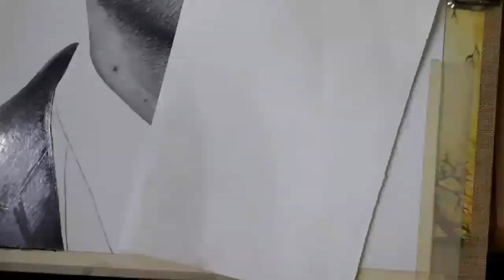Drawing Paul Walker | Raza Arts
🙏Raza arts Presents🙏

In Memory of Paul Walker

👉 How to use soft Pastels for realistic portrait.

✔How To Use Soft Pastels for Realistic Portrait Tutorial Step by step || Raza arts